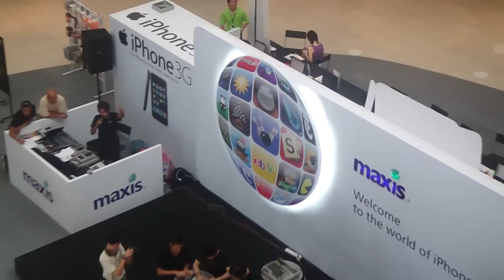Playing Love Story with iPhone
iPhone band performers playing Love Story song in QueensBay Mall Penang